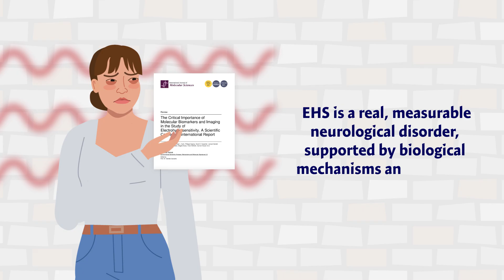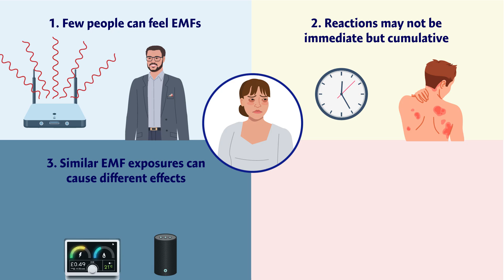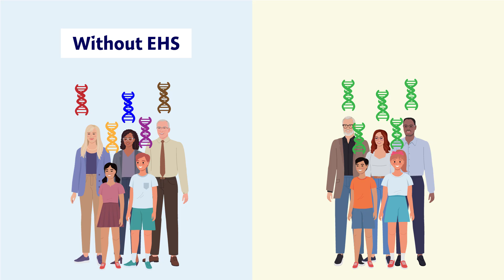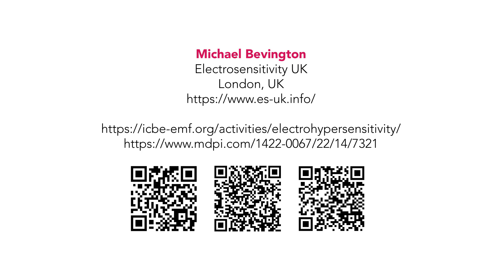What is Electromagnetic Hypersensitivity?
Electronic appliances produce electromagnetic fields – or EMFs. These devices include mobile phones and masts, Wi-Fi routers, Bluetooth speakers and smart meters, as well as power lines and even electric motors. Electromagnetic Hypersensitivity – or EHS – is a physical reaction that people can have to these EMFs. The scientific consensus international report published in the International Journal of Molecular Sciences confirms the view that EHS is a real, measurable neurological disorder, supported by biological mechanisms and markers.